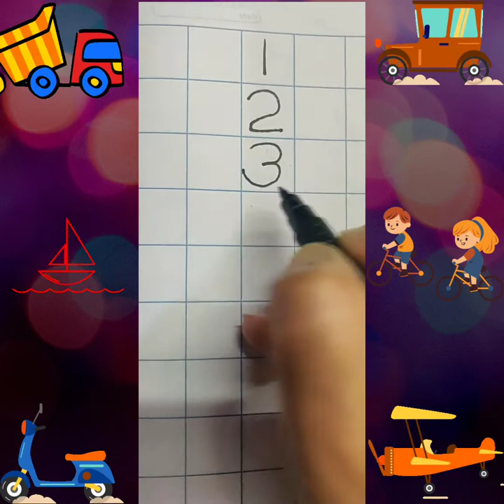Numbers from 1-10 | Write numbers from 1-10 | Number tracing | Numbers writing easy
Hi Frens,

In our this video, we are showing how to write basic 10 numbers from 1-10 with a soothing music.

A repeated view of anything creates impressions in our brains, thus making easy for us to remember the things easily.

It's our effort to give your child a repetitive view of this amazing video as the colours and moving objects added to the video will make it fun for your child to watch it again and again and eventually learn to write the basic 10 numbers from 1-10 easily.

Multiply your fun time with hours of enjoyment, learning and excitement, and

Get ideas for kids school project works and easy kids crafts.

We hope you like our videos! Thank you for all your support!